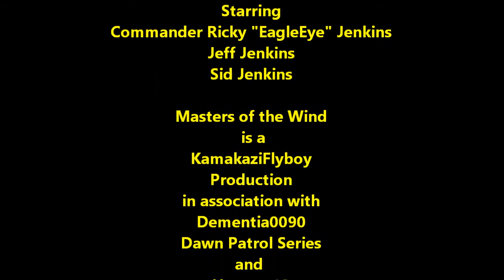Masters of the Wind - EP30 - P2 of 3 - Maiden Flight Hobbyzone SuperCub DSM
Commander Eagle Eye takes his Brand New Hobbyzone SuperCub DSM on its' Maiden Flight